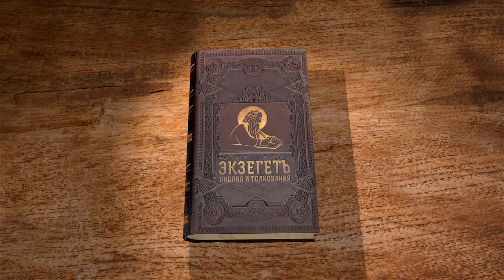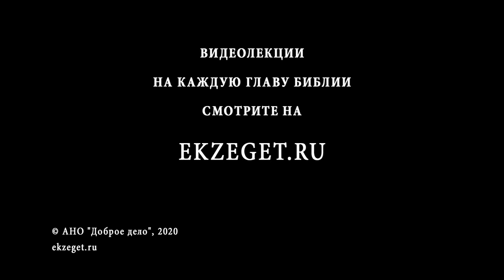Апокалипсис. Глава 3. Профессор Андрей Десницкий. Толкование Библии. Откровение Иоанна Богослова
В 3-ей главе мы видим окончание Слова Божьего предстоятелям семи Асийских церквей. Бог обращается к церквям в Сардисе, Филадельфии и Лаодикии. Господь хвалит добродетели и обличает пороки, встречающиеся в церквах.